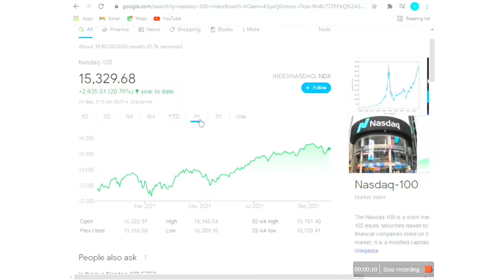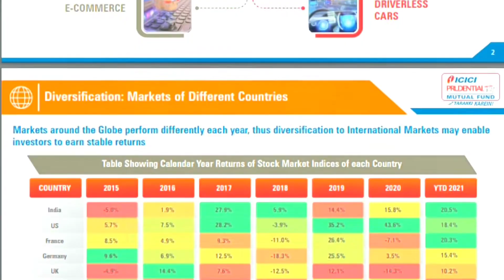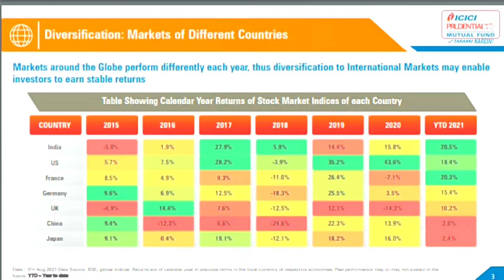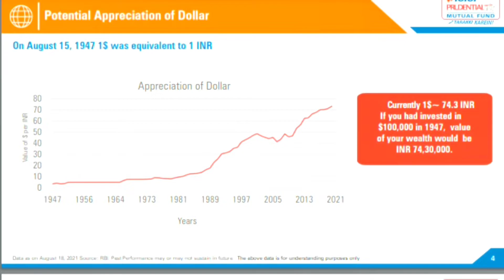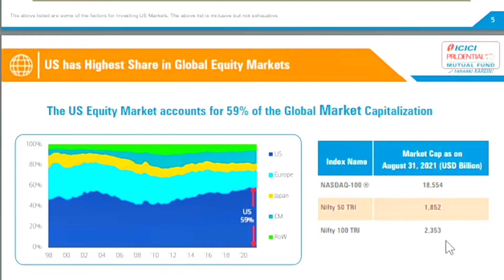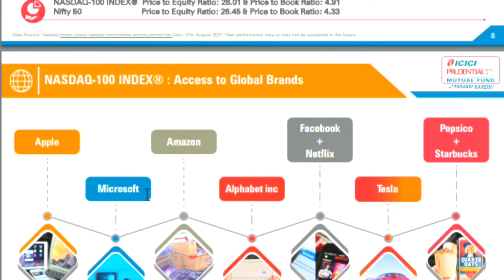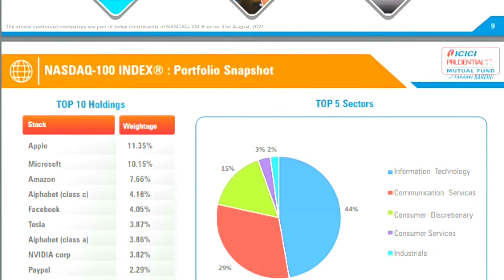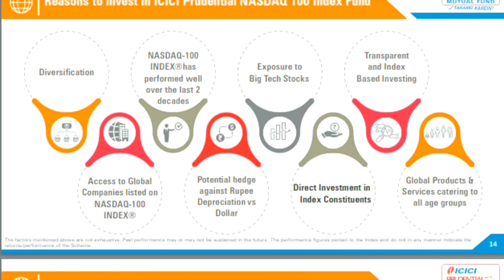ICICI Prudential NFO details 2021 | nasdaq 100 index fund details telugu.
ICICI prudential mutual Fund NFO details| Nasdaq 100 index fund
complete details.

Latest videos on mutual fund investment